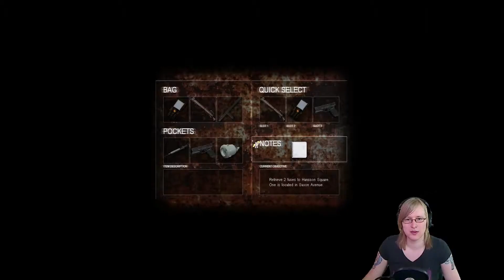Cry of Fear #20 The Black Day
This is your struggle to find the truth and answers to your questions. Answers for the darkness and fear that is making your pulse race like violent blows against your head.
What are "they"? Where do "they" come from? What the hay has happened around here?
Are these the indulgences of insanity?